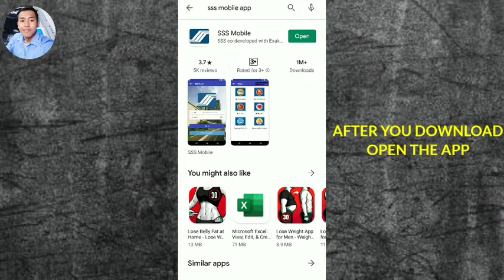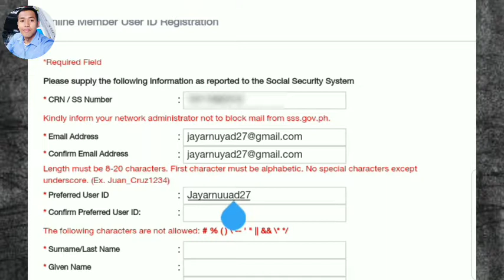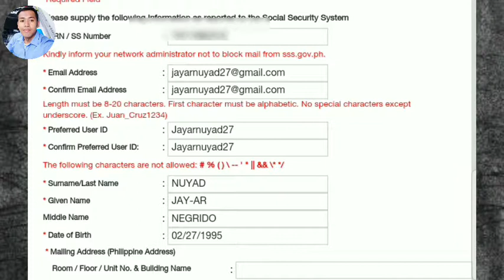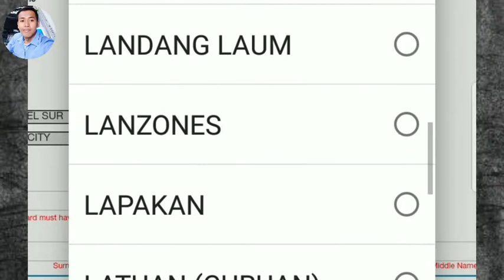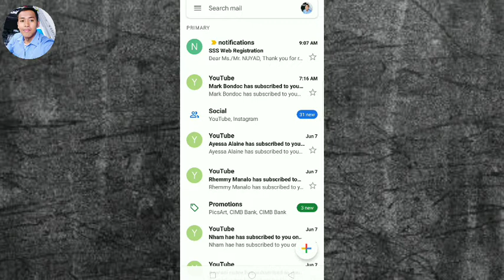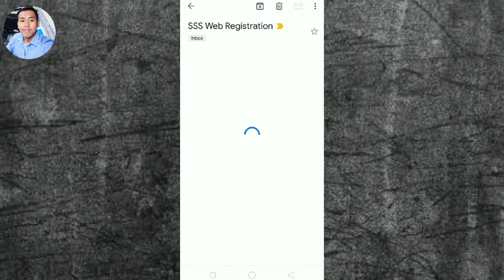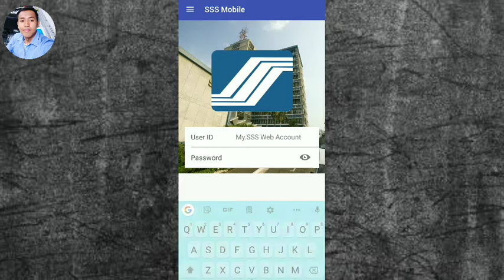Paano Mag Register sa SSS Mobile App | gamit ang cellphone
Hi guys sa video nato ituturo ko sainyo kung paano mag register sa sss mobile app gamit ang cellphone.

Jamill
Cong tv
Merfhey
John enguero
Jm Lopez Tv
Boy tv
Chad tv
Isportzone
Jayzone tv
Clark tv
Bmtv
Sports desk media
Zeinab harake
Ivana alawi
Kim Domingo
Breatherhoods